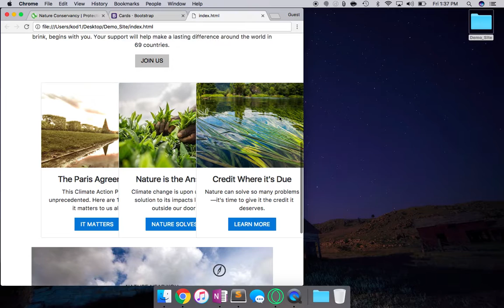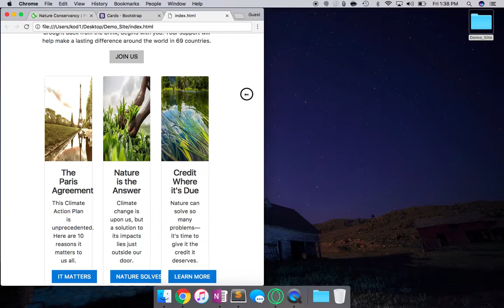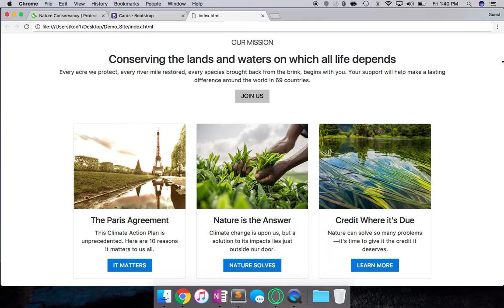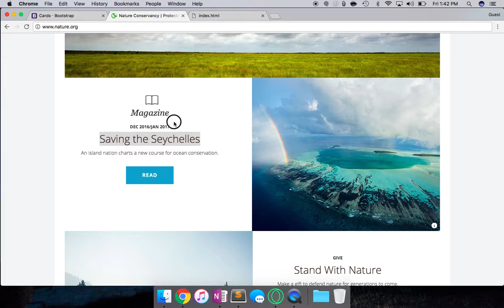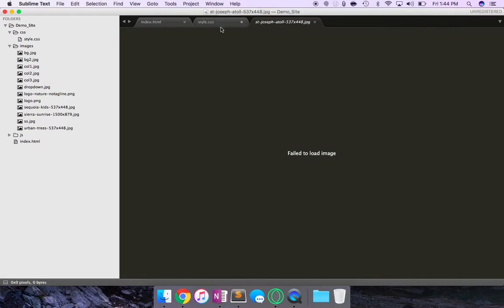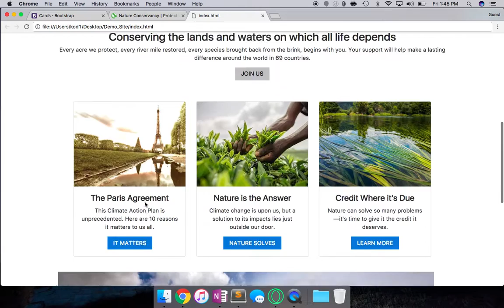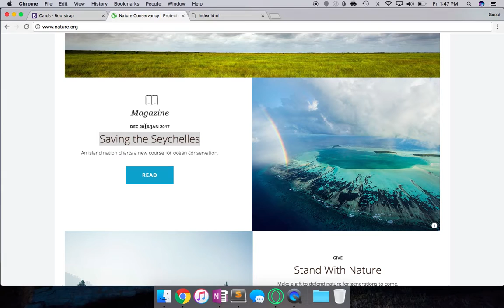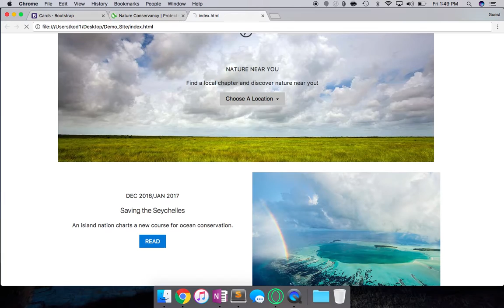Create A Website With Bootstrap 4 - Part 7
I'm quickly going to use bootstrap to create a website. Purpose of this video is to illustrate how simple and fast it is to use bootstrap for to develop a site.